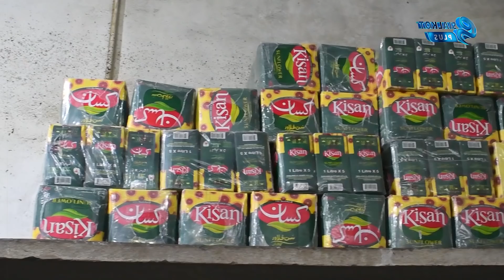Biggest Sehri of sialkot Umm ul qura sialkot | Biggest sehri in sialkot | Sialkot Plus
biggst sehri in sialkot

Here You can follow us on other Social media platforms.

Sialkot plus is showing the positive face of Sialkot here you can check our some of the playlists.

we work on the history of Sialkot. here is the playlist

Street foods of sialkot